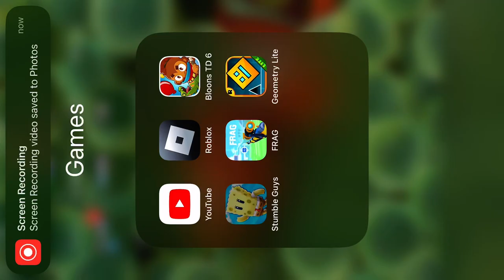First try easy win